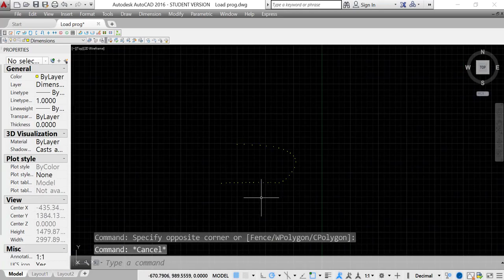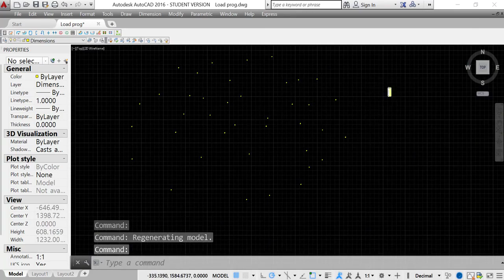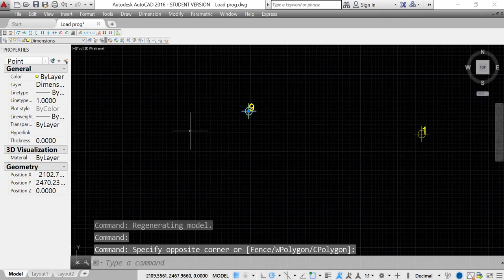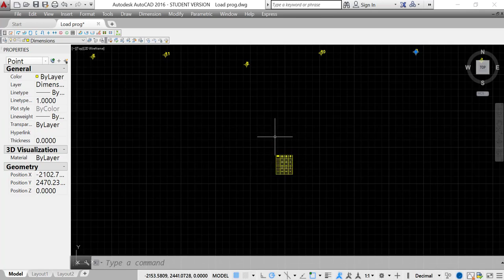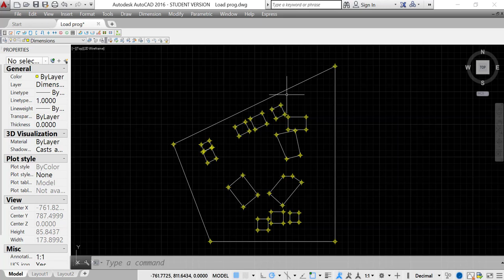2 نقاط الرفع المساحى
للتسجيل في كورس البرمجة ب الماكرو في الاوتوكاد أو للحصول على البرنامج أو لأنشاء برنامج ماكرو  خاص بك
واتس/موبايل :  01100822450